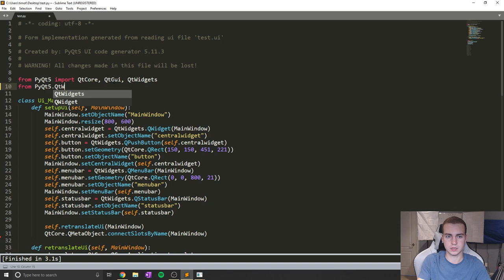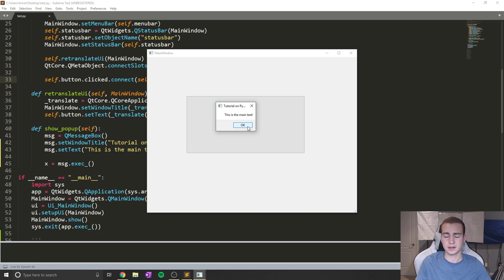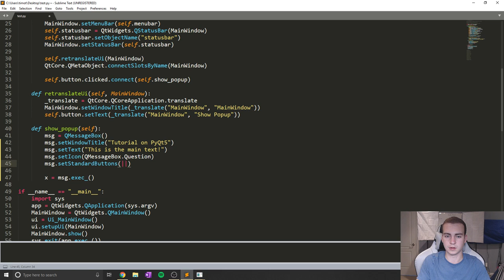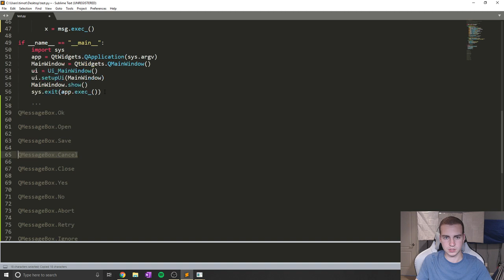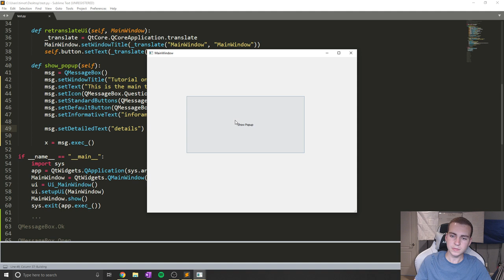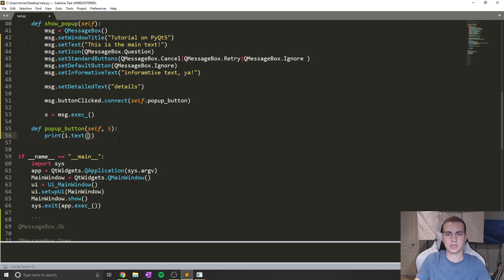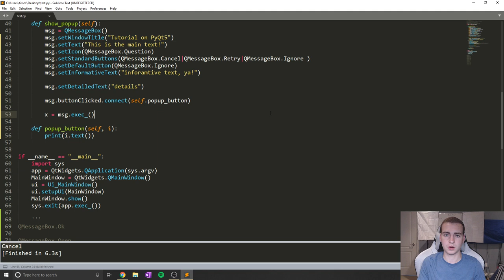PyQt5 Tutorial - QMessageBox and Popup Windows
This tutorial will show you how to use and create message boxes with pyqt5. It will explain all of the methods associated with the QMessageBox class, like changing the default buttons, setting the window title, icon and more!

💻 Enroll in The Fundamentals of Programming w/ Python